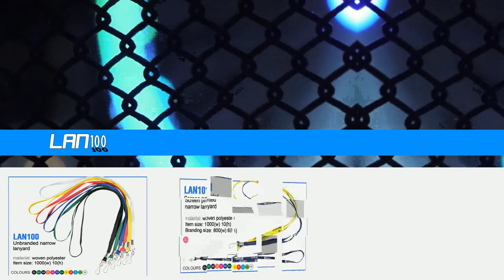Specials Video 4